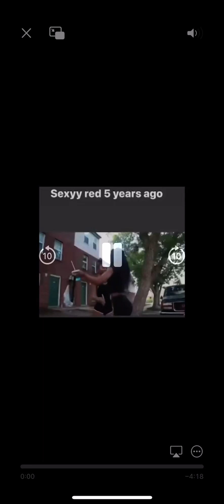The Israelite women is gone. A VERY DESTROYED PEOPLE!!!